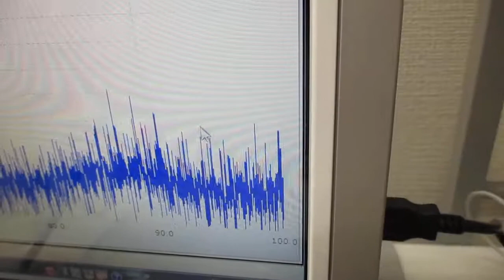新しい超音波伝搬用具を利用した超音波制御実験 ultrasonic-labo